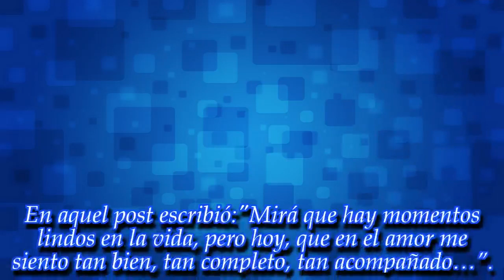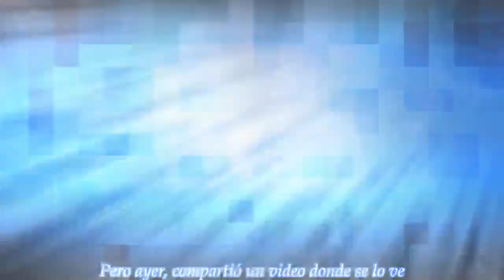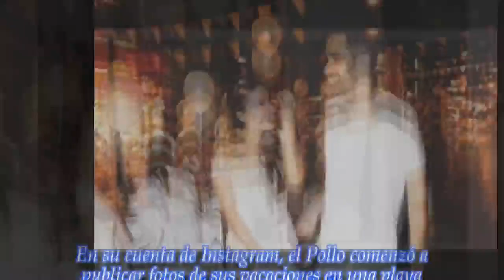NOTICIAS DE HOY - ¿Cómo le propuso matrimonio el Pollo Álvarez a su novia?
Noticias Principales:
El conductor y Tefi Russo ya están comprometidos. ¡No te pierdas el video!